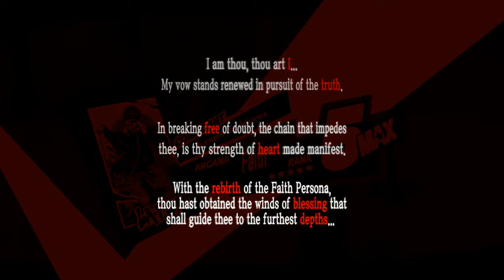PERSONA 5 ROYAL WALKTHROUGH PART 244 (POST GAME) ROYAL FUSION BOTCH!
CHOSE TO SAVE AFTER THE FUSIONS BUT DAMN: TOOK A PRETTY SIGNIFICANT YEN-LOSS BECAUSE AN ADVANCED FUSION FAWKED UP SO WASTED TONS OF YEN IN THAT PROCESS (AND USED MORE TO RESTORE THE ONES USED TO DO ADVANCED FUSION); WAS GOING TO GO BACK TO A PRIOR SAVE POINT TO RECOUP THE LOSSES BUT THAT FLAMED ENEMY WAS TOO ANNOYING TO DO AGAIN!

DESPITE WHAT I THINK ARE 'HIGH LEVELS (ALMOST NATURALLY ENTIRELY FROM GETTING THE STARS TO UNLOCK BONUSES IN MEMENTOS)' THIS PLACE HAS CHALLENGING FOES SO HAD TO BE MORE ATTENTIVE!

FINALLY SOME INTRIGUING POST-GAME 'ROYAL' CONTENT AND THERE WAS ONE THING I WAS LOOKING OUT FOR IN PARTICULAR THAT UNFORTUNATELY UNDERPINS THE ENTIRE GAME: 'EXCESSIVE DRAGGED-OUT DOWN-TIME' BUT NOT SO (SO FAR) IN ROYAL POST-GAME! RE3 REMAKE DROPS OUT OF GOTY 2020 SO IT'S EITHER GOING TO BE THIS OR FF7 REMAKE BUT BOTH ARE 9.2+ SO TOP-TIER!!!
*UPDATE*
DISAPPOINTINGLY VIRTUALLY ABSENT CONTENT RELATING TO "ROYAL" CONTENT BUT AM SEEING BRAND NEW CONTENT (TOO LITTLE TOO LATE?) POST-ORIGINAL SO WE SHALL SEE IF P5R WINS OVER FF7R!
*UPDATE*
ABOUT HALF-WAY INTO THE GAME AND YOU DON'T EVEN GET TO CONTROL THE NEW CHARACTER (KASUMI) IN OKUMURA'S PALACE!?!? SO EITHER THERE REALLY ISN'T MUCH "NEW" CONTENT OR IT'S GOING TO BE ADDED INTO THE BACK-END OF THE GAME (PROLONGING IT FURTHER WITH EXTREME DOWN-TIME)
8.7 SO FAR BUT WOULD HAVE BEEN A 9.0 EASY WITH TRIMMING OF THE (EXTREME DOWN-TIME) AND MORE OF THE ADDED CONTENT!!
*UPDATE* OK SO ON THE ONE HAND, ALREADY COMPLETED P5 (ORIGINAL) SO AT LEAST WHEN IT COMES TO THE 'MAIN CONTENT' I KNOW THE STORYLINE ALREADY BUT THAT SAID, MAN I FORGOT HOW MINDNUMBINGLY DRAWN-OUT IT CAN GET- WHAT DO THEY CALL THE STUFF IN THE MOVIES EXTRAS SECTION? DELETED SCENES (BECAUSE THEY WERE FRUITLESS AND IMMATERIAL TO THE MOVIE AND WOULD COLLECTIVELY MAKE IT GO ON FOR ENDLESS HOURS)? THEY SHOULD HAVE DONE THAT; THERE IS A FAST FORWARD FUNCTION BUT THAT MIGHT MAKE SOME IMPORTANT SCENES GET GLOSSED OVER-
ABOUT (I THINK A-THIRD INTO THE GAME [WHEN IT SEEMS TO BE OVERWHELMINGLY DISPROPORTIONATELY MORE DOWN-TIME VS FUN PALACE STUFF] AND DO NOT SEE ANY MEANINGFUL P5 ROYAL CONTENT AND THE NEW PLAYABLE CHARACTER SEEMS TO BE VIRTUALLY ABSENT)
EXTREMELY FUN PALACE MOMENTS AND COMBAT ETC. AND SOME SCENES HERE AND THERE BUT THE DOWN-TIME ENDLESS SCENES ARE PAINFULLY SLOW SOMETIMES!

8.5/10 SO FAR (RE3 REMAKE TAKES THE LEAD SO FAR; RE3 REMAKE HAD THE BETTER EFFECTIVE APPROACH IN TRIMMING DOWN IMMATERIAL CONTENT INTO A LEAN-MACHINE!)
COMPLETED P5 (ORIGINAL) LAST YEAR IT COULD HAVE TAKEN GOTY IN ANY OTHER TIME BUT THAT PARTICULAR YEAR HAD SOME INCREDIBLY GOOD GAMES SO IT GOT LIKE BRONZE PLACE- ANYWAY-
UNDOUBTEDLY A TOP-TIER GAME BUT I REMEMBER IT WAS EXTREMELY LONG (IN A GOOD WAY) SO WITH THIS PARTICULAR PLAYTHROUGH I WILL ATTEMPT TO GET AS MUCH 'COMPLETION POINTS' AS POSSIBLE! LOOKING FORWARD TO THE 'ROYAL' CONTENT!
8.7/10 SO FAR!
*UPDATE*
8.7 SO FAR BUT WOULD HAVE BEEN A 9.0 EASY WITH TRIMMING OF THE (EXTREME DOWN-TIME) AND MORE OF THE ADDED CONTENT!!

8.5/10 SO FAR (RE3 REMAKE TAKES THE LEAD SO FAR; RE3 REMAKE HAD THE BETTER EFFECTIVE APPROACH IN TRIMMING DOWN IMMATERIAL CONTENT INTO A LEAN-MACHINE!)
8.7/10 SO FAR!